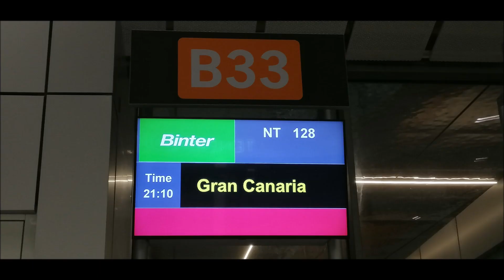Binter Canarias flight NT128 from Tenerife South (TFS/GCTS) to Gran Canaria (LPA/GCLP)